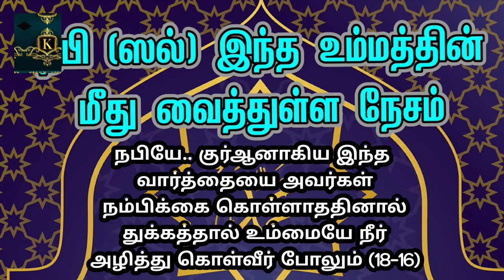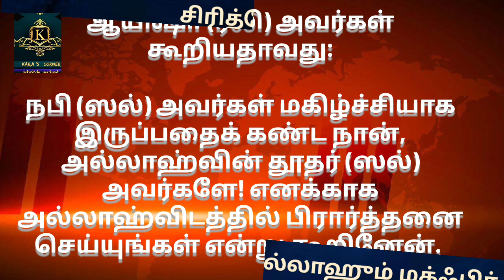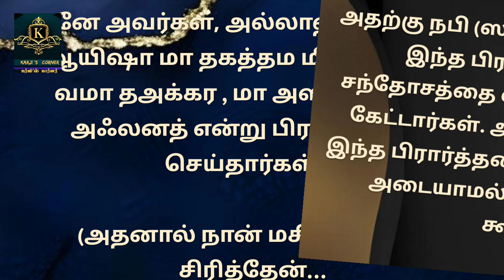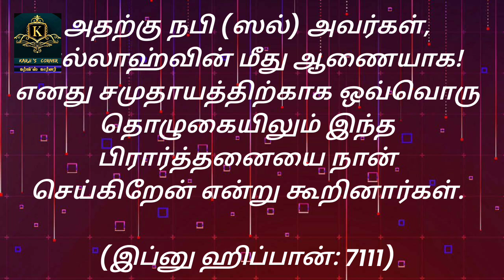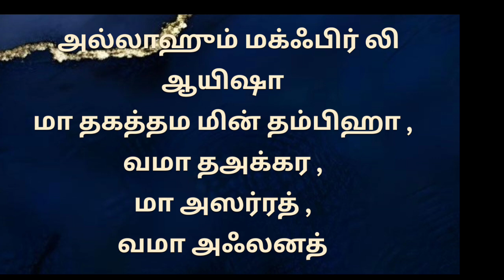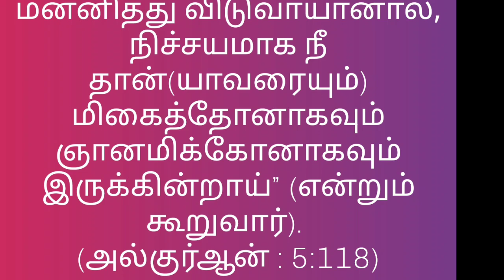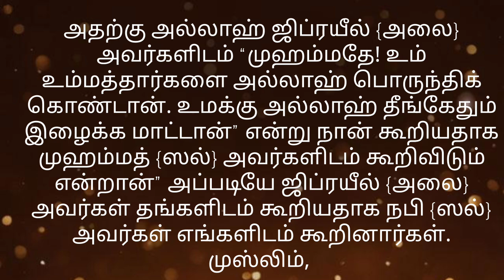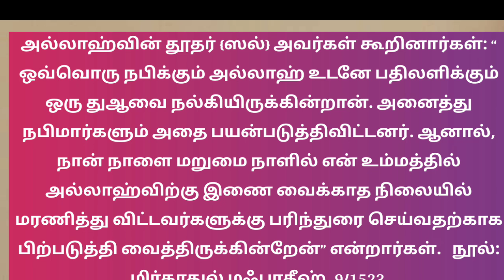நமக்காக நபி(ஸல்) அவர்களின் துஆ - தினசரி பயான்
இமாம் ஜஹீர்